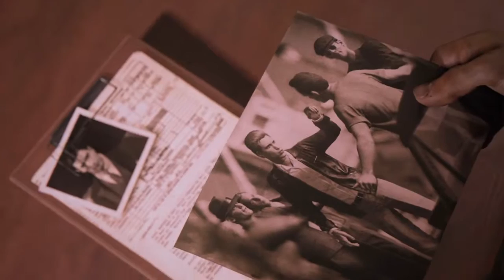Mafia 3, Walktrough Part 10 We Partners Now hard Mode